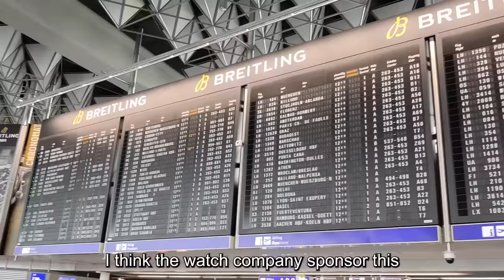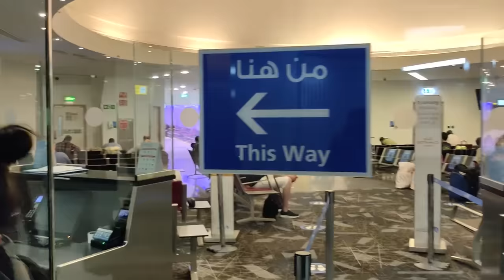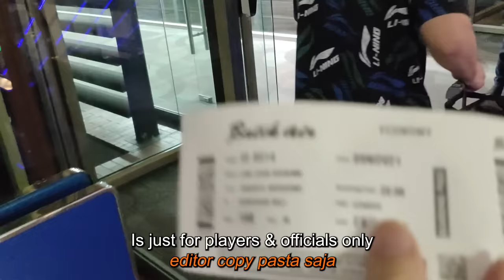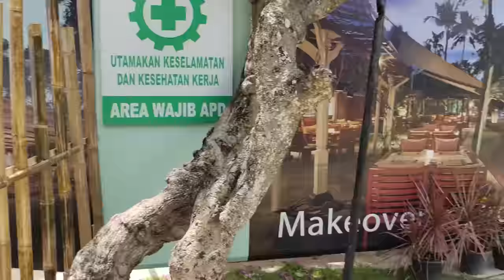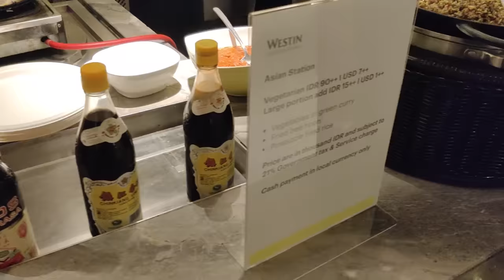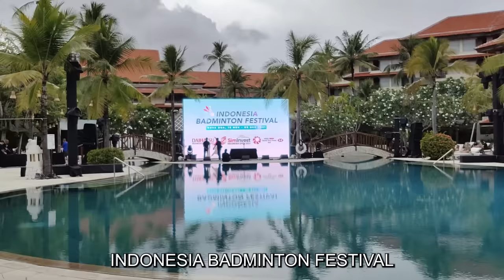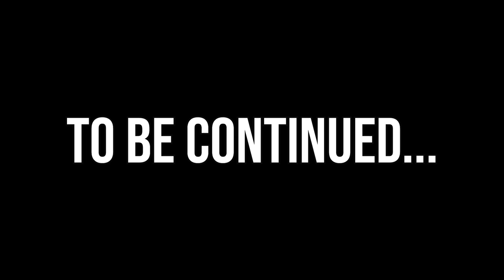Zubear In Bali Vlog 1